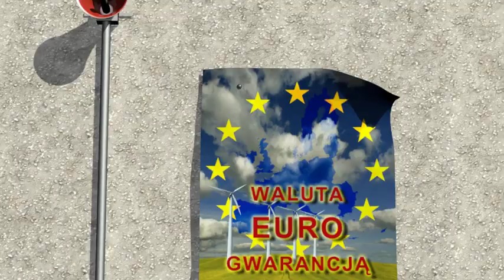Kryzys Blog Instytutu Misesa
Od września 2008 roku do listopada roku 2009 regularnie komentowaliśmy wydarzenia związane z kryzysem finansowym na Kryzys Blogu Instytutu Misesa. Jako że pomimo licznych zaklęć szefów rządów, organizacji międzynarodowych i banków centralnych kryzys nie chce opuścić naszej planety, postanowiliśmy uruchomić ponownie Kryzys Blog, tym razem koncentrując się przede wszystkim na problemach państw strefy euro.